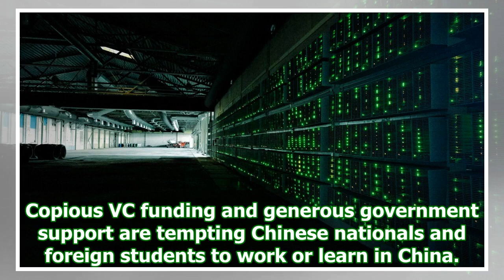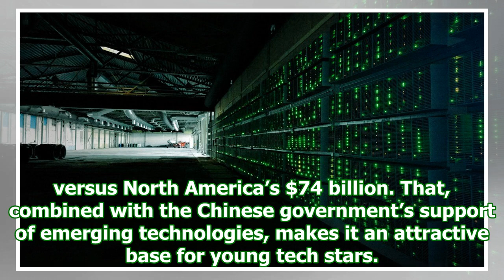Why canada looks like the next bitcoin-mining haven